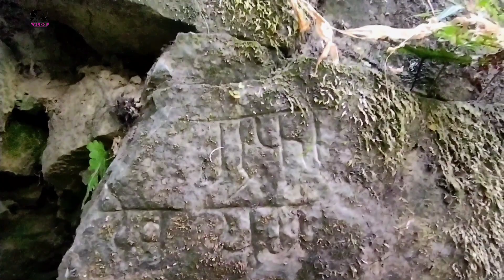Orange Garden in village 😀|| सुन्तला बगन || 2079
Hello Guys you are now visiting now orange garden in village from my YouTube channel.In this video I try to my best for better understanding all this which available.

I miss you all friends keep support me ❤️
     comments
     Shere

halka ramailo